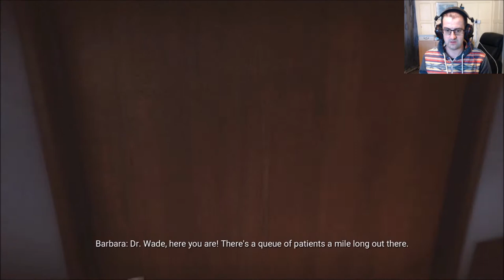Everybody's Gone to the Rapture #3 - The Doctor's Surgery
Heading over to the Surgery, we find out more about the event and the effect it's having on the local population!